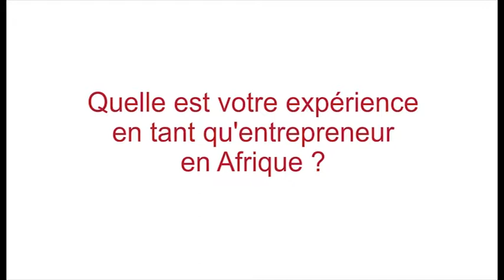Interview de Félicité Kambou, Directrice, Coopérative Coobsa, Burkina Faso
Félicité Kambou est la Directrice de la Coopérative de Prestations de Services Agricoles Coobsa (Copsa-C) au Burkina Faso. Egalement appelée « Coobsa », qui signifie en langue Dagara « cultiver, c’est mieux », Copsa-C est une organisation paysanne créée en 2009 et spécialisée dans le warrantage, un système de crédit d'inventaire pour les produits agricoles.

Femme multi-entrepreneur, Mme Kambou a lancé plusieurs petites entreprises, au Burkina Faso, l’un des pays d’Afrique les plus pauvres mais aussi un pays où l’accès des femmes au financement, à l’éducation et à l’autonomie reste particulièrement difficile. Avant d’intégrer Copsa-C en 2009, elle a travaillé pour différentes ONG et projets en tant que facilitateur local depuis 1992.